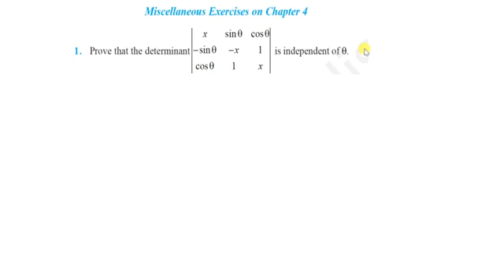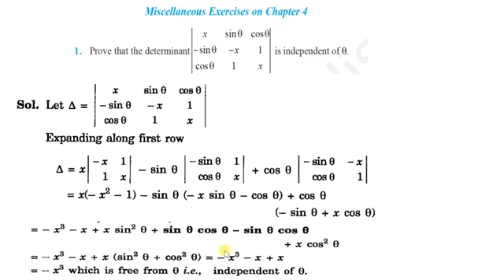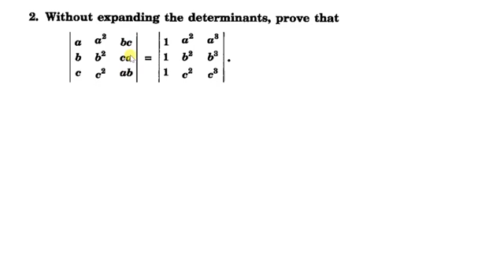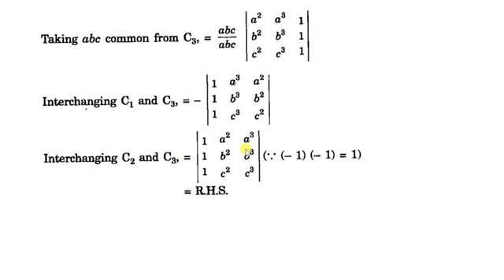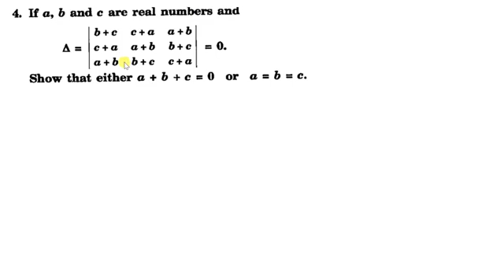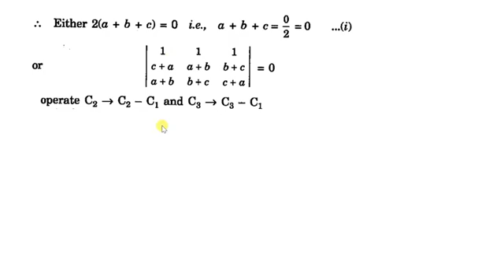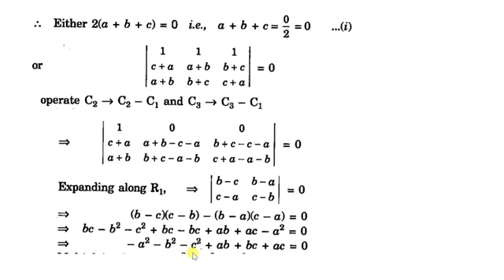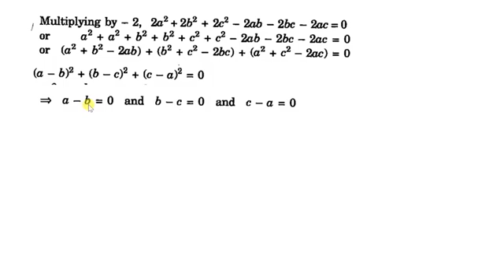XII MISC EX DETERMINANT (Q1 TO 4) by Neelam Raheja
Document from Kapil Saini